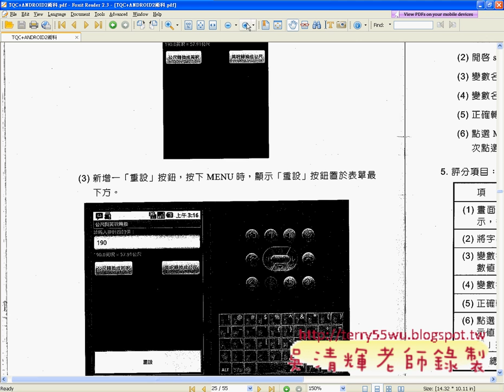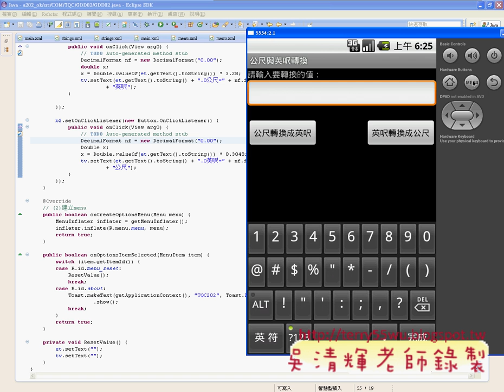11_202題程式設計(宣告連結事件)(中國科大資工系Android研習 吳老師提供)